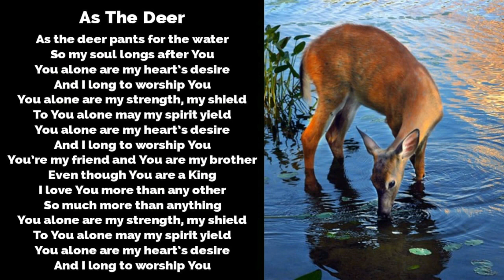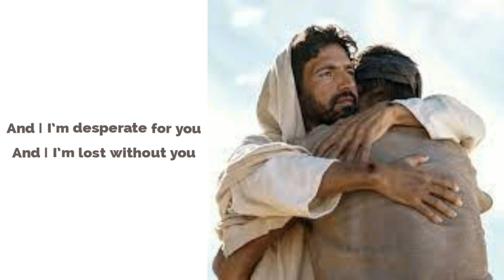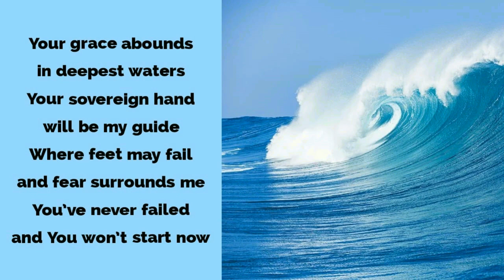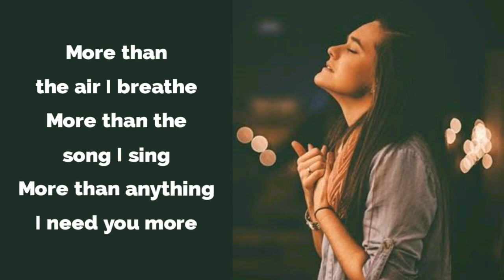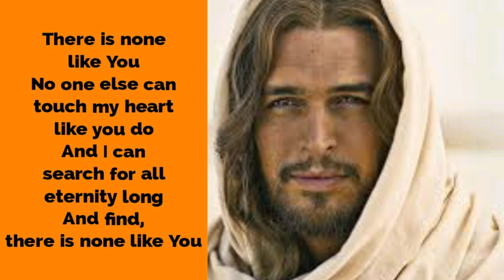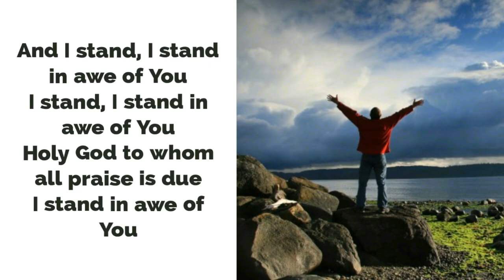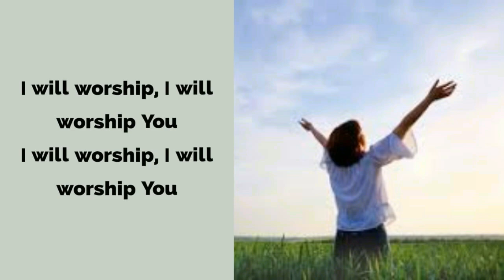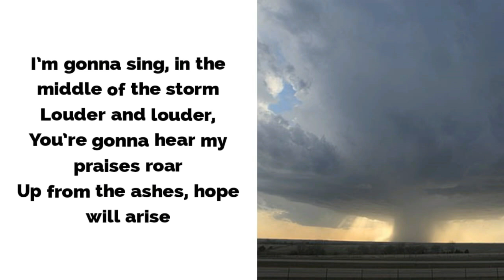Worship Hymns - 1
1st April 2021

We acknowledge the music in this video
As the Deer
Robin Mark
Believe Music
On behalf of: Integrity Music Europe

Listen ad-free with YouTube Premium
Song
As the Deer
Artist
Robin Mark
Album
Living the Adventure - Mandate 2007
Believe Music (on behalf of Integrity Music Europe); Capitol CMG Publishing, LatinAutor - UMPG, Adorando Brazil, LatinAutorPerf, and 11 Music Rights Societies

Eres MI Respirar
Video uses this song's melody
LatinAutorPerf

Breathe
UMPI, Sony ATV Publishing, SOLAR Music Rights Management

Breathe
UMPI, UMPG Publishing

Oceans (Where Feet May Fail) [Album Version] (Album Version)
Hillsong UNITED

Hillsong
On behalf of: Hillsong Music and Resources LLC

Kim Walker-Smith

Bethel Music (Sound Recordings)
On behalf of: Bethel Music

LatinAutorPerf, LatinAutor - UMPG, Capitol CMG Publishing

I Stand In Awe (Live)

LatinAutorPerf, Capitol CMG Publishing, LatinAutor - UMPG, Adorando Brazil

Hillsong Worship

Bethel Music (Publishing), LatinAutorPerf, Adorando Publishing

Our content doesn't oppose medical advice. Seeking proper care and adhering to prescribed treatments are vital. We don't advocate ignoring expert opinions of healthcare professionals. God's will is for us all to live a healthy life and we acknowledge the vital role of both medicine and spiritual faith in promoting overall well-being. Our content doesn't oppose medical advice. Seeking proper care and adhering to prescribed treatments are vital. We don't advocate ignoring expert opinions of healthcare professionals. God's will is for us all to live a healthy life and we acknowledge the vital role of both medicine and spiritual faith in promoting overall well-being.